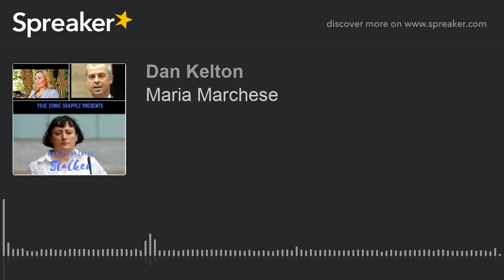Maria Marchese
Named one of the worst stalkers in British history, we look at the case of the crazed Maria Marchese and how she made life hell for Dr Jan Falkowski and Debbie Pemberton.